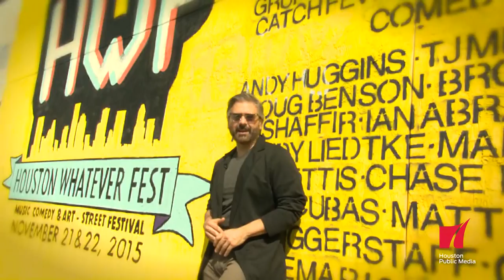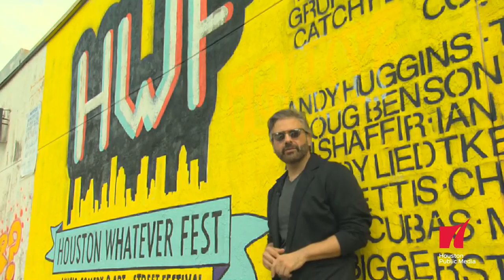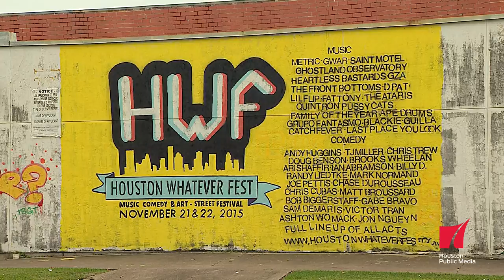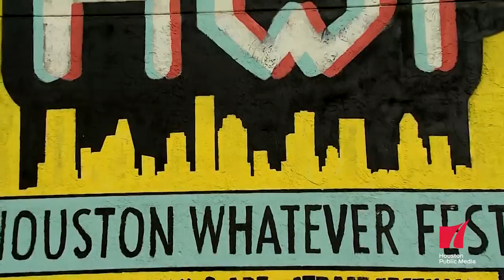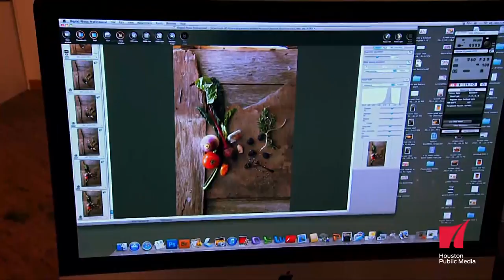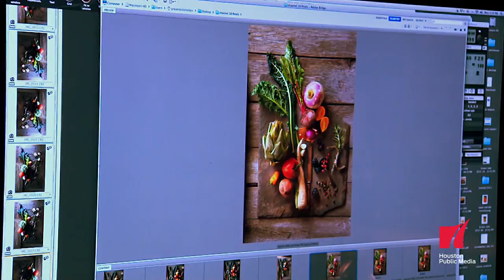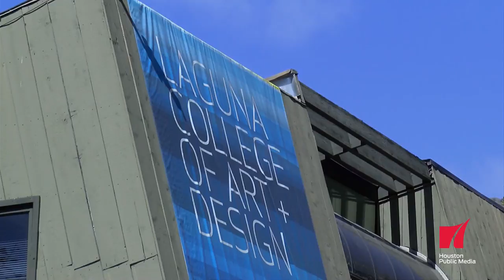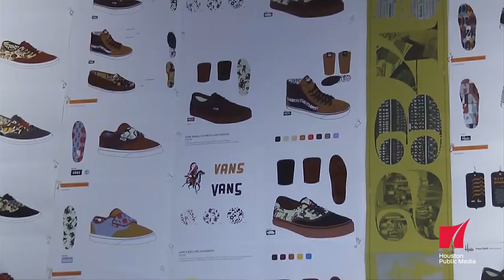Arts InSight: Mark Rothko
A retrospective on expressionist, Mark Rothko and a preview of Whatever Fest.